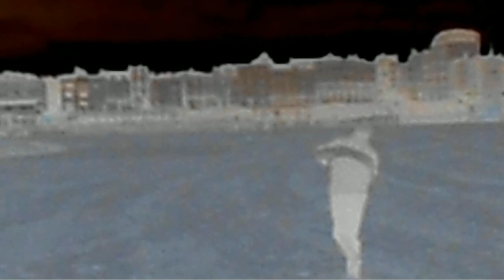Nightingale Boomerang Door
Audio collage constructed from bird song recorded near Waltham Abbey, a Boomerang being flown on Margate Sands and a closing door.